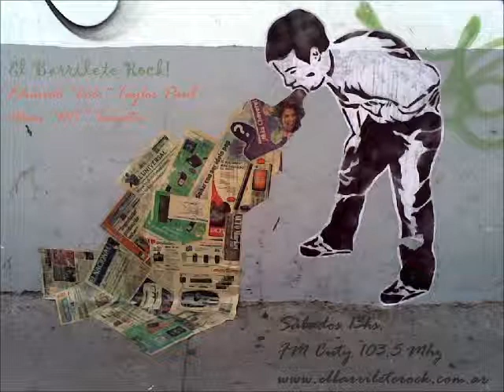El Barrilete Rock - Eli Suarez, Los Gardelitos!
El 7 de julio, Eli Suarez, líder de Los Gardelitos habló con Eduardo Tailor Paul (El Colo) y Maxi Tomatis (MT) para hacer la previa del recital en Rosario en El Barrilete Rock! - FM City 103.5 Mhz - G. Baigorria.